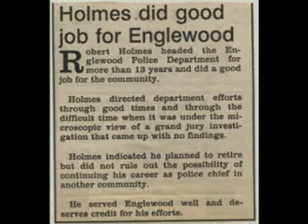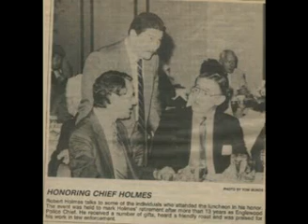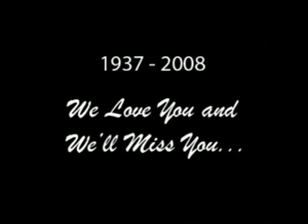The Life and Times of Robert Ryan Holmes (w/ new slides)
This is an updated version of the video I had previously uploaded. I had a few suggestions from friends and family of a few slides and photos that needed to be added...